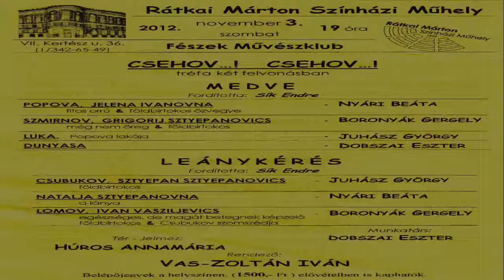Csehov - Leánykérés - Rátkai Márton Színházi Műhely Rendező: Vas-Zoltán Iván